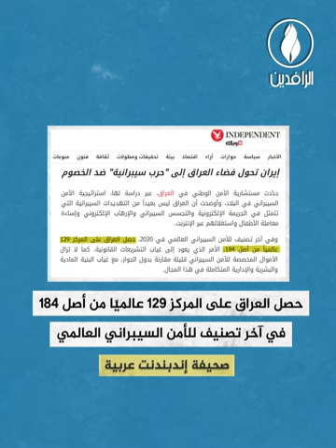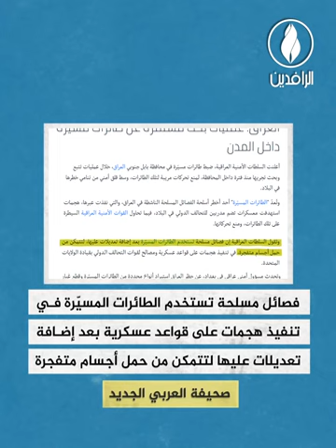إيران تستخدم فضاء العراق وأرضه لضرب خصومها وتحقيق أهدافها